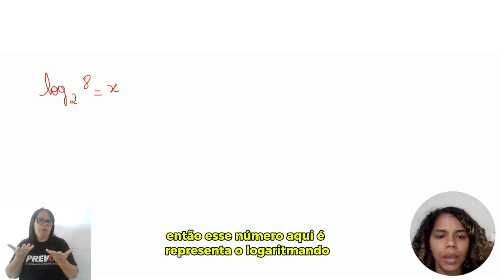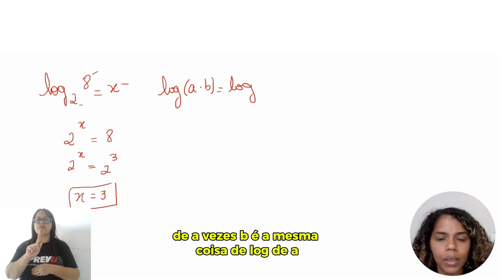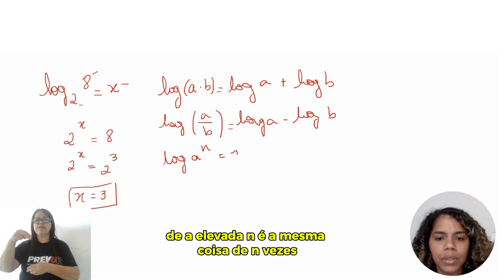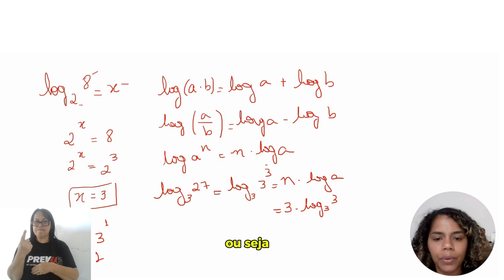DICA DE MESTRE MATEMÁTICA LOGARITMOS